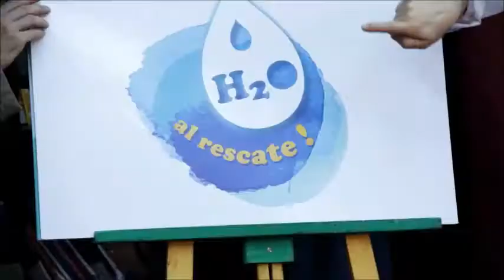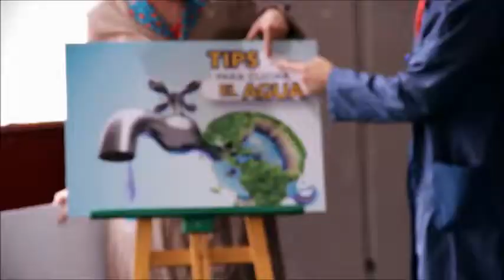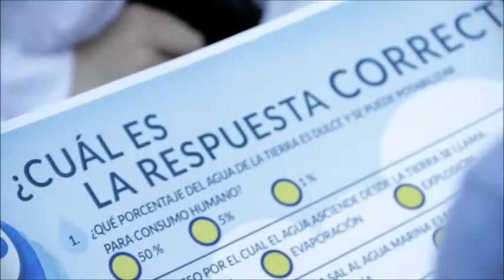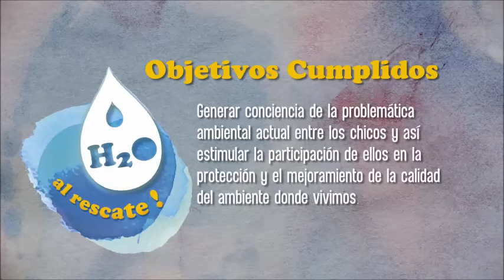H2 O AL RESCATE PROYECTO MECENAZGO